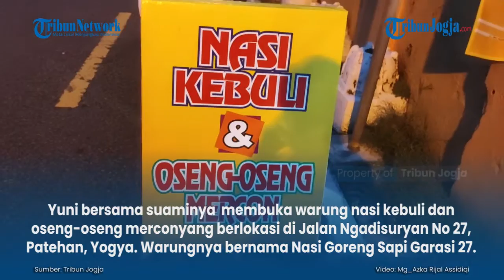MENCICIPI NASI KEBULI, KULINER CITA RASA TIMUR TENGAH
Wisata kuliner di Yogyakarta memang tidak ada habisnya, dengan keanekaragamanbudaya dan suku menghadirkan beragam kuliner yang nikmat dan lezat.

Yuni Siti Asih (47) atau yang akrab disapa Bu Yuni, ibu yang berjualan NasiKebuli di Yogyakarta. Nasi kebuli sendiri merupakan makanan khas Timur Tengah.

Yuni bersama suaminya  membuka warung nasi kebuli dan oseng-oseng merconyang berlokasi di Jalan Ngadisuryan No 27, Patehan, Yogya. Warungnya bernama Nasi Goreng Sapi Garasi 27.